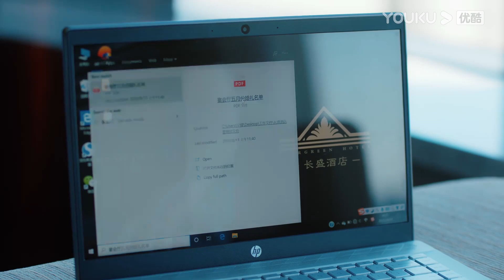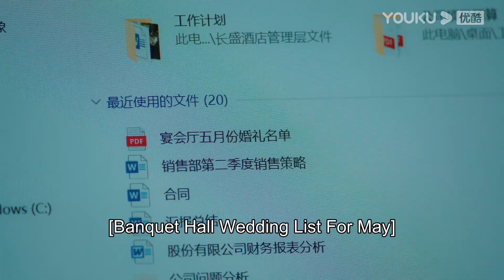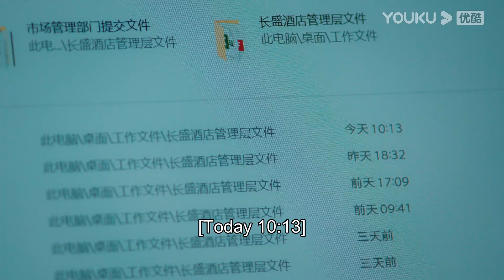ENGSUB速看：霸总生病御姐贴心照顾！霸总知道御姐真实目的后立马翻脸？|【我的砍价女王 My Bargain Queen】 | 林更新/吴谨言/吴奇隆/王鹤润 | 都市爱情片 | 优酷 YOUKU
★主演：林更新/吴谨言/吴奇隆/王鹤润/马思超/宋奕星/陈希郡/艾晓琪/嘉羿
★集数：40集

★加入会员： 每周日至周五更新2集，周六更新1集